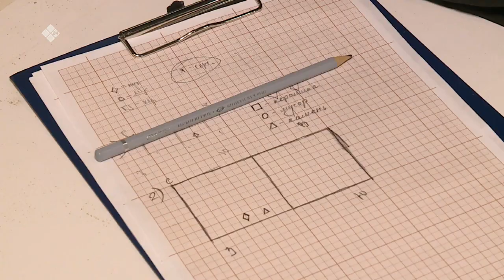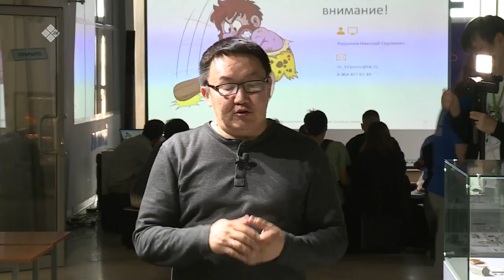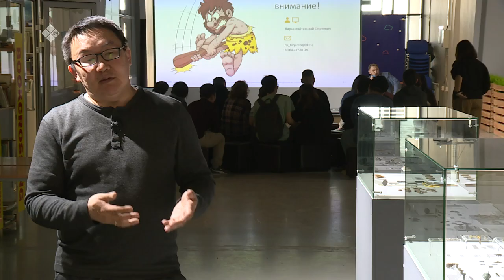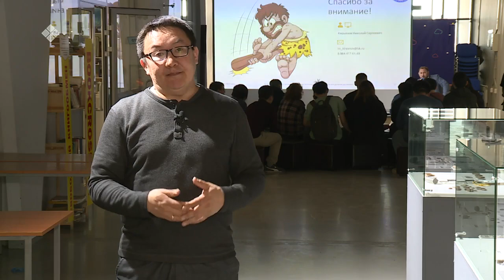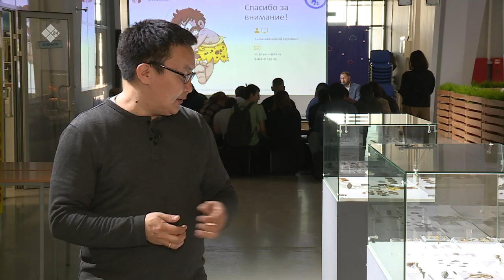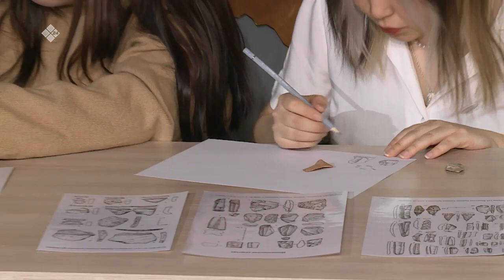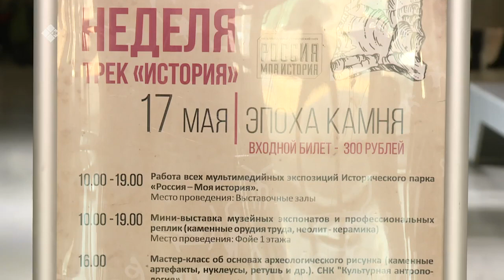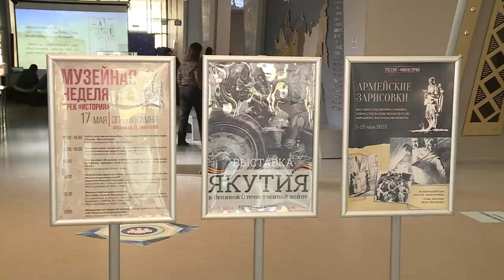«Бу Дьокуускай» биэриигэ: «Россия-мин историям» паарка тэрээһиннэрэ (26.06.23)